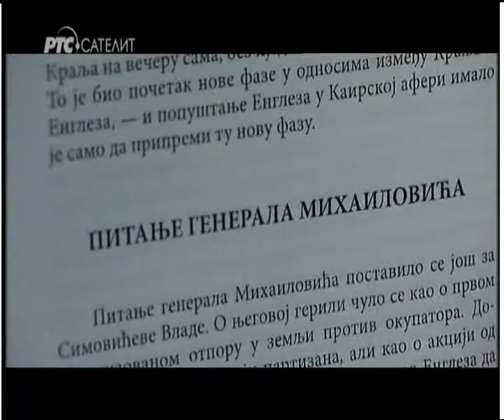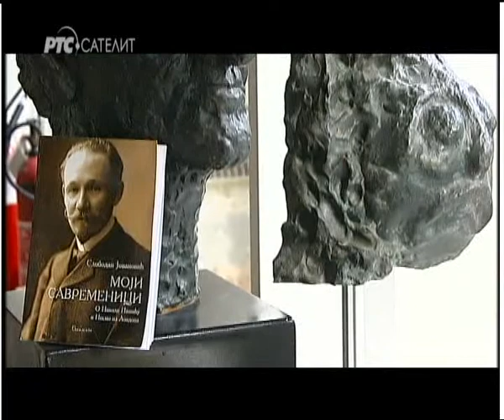Sve boje zivota RTS SLOBODAN JOVANOVIC i BIG DEAL 6. oktobar 2014.